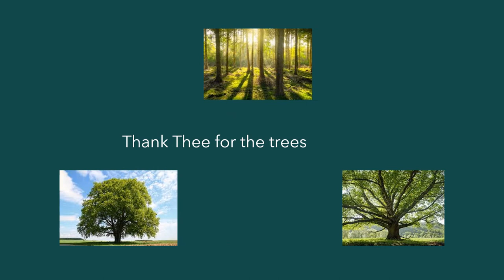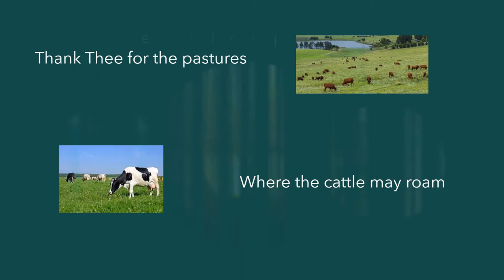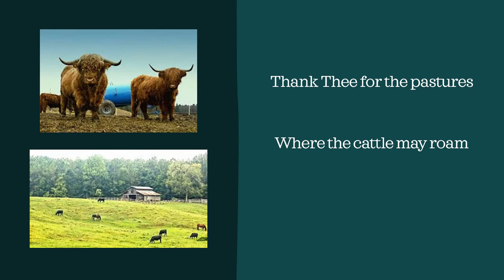Norman Junior Rice sings: We Thank Thee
We have much to be thankful for -even in this day and age!
A song performed by Norman Junior Rice
CD:  Harboured in Jesus